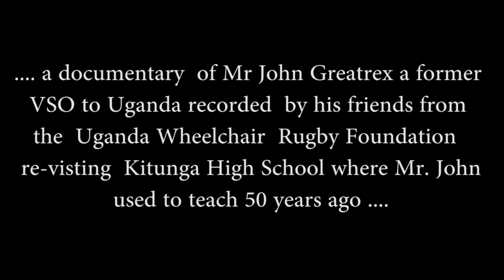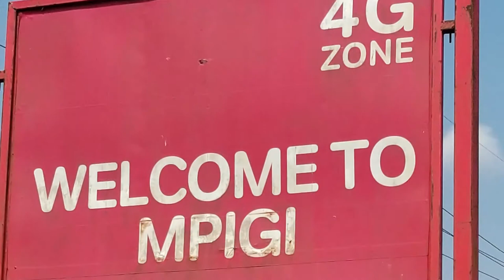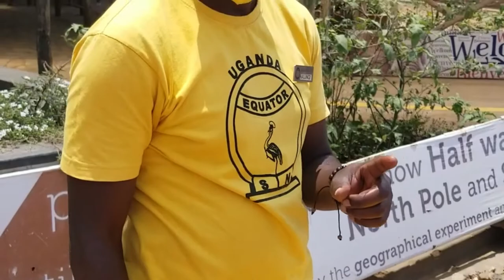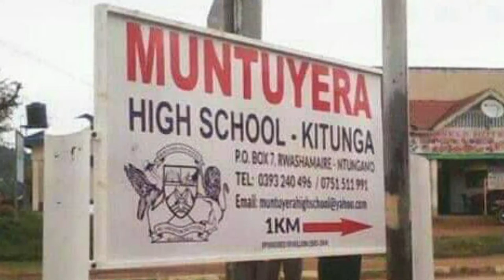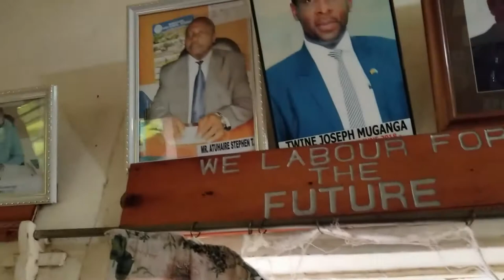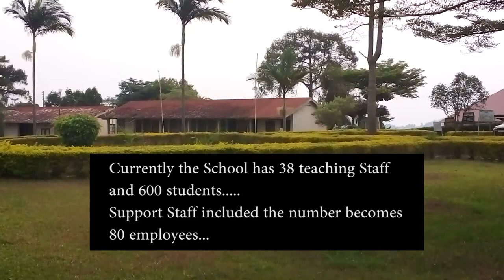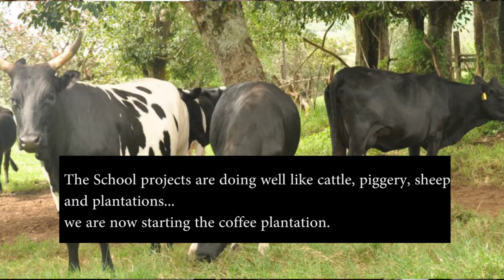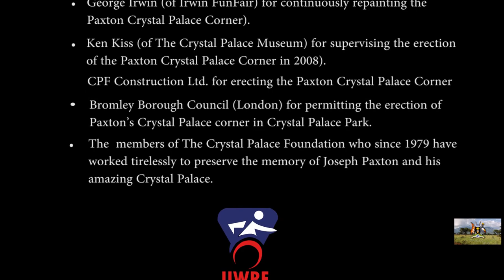WHEELS AROUND THE WORLD 1 REVISITING MR. JOHN GREATREX MEMORIES OF 50 YEARS AGO IN AFRICA UGANDA